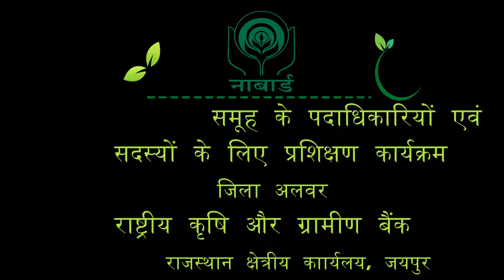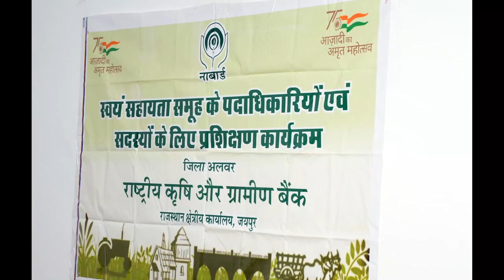Self Help Group Members Training | NABARD Alwar | UJS